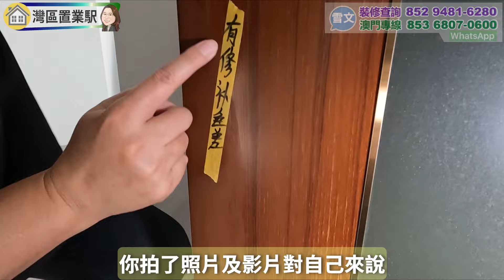裝修爛尾 業主控告裝修公司 要求退回30多萬 | 分享三點去避開裝修陷阱 | 珠海斗門翠湖苑 香港人熱門樓盤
裝修是一件開心事，無奈業主遇到無良裝修公司，等了四年半仍未能入住。雖然我們已盡力找裝修方開展工程，但資金斷鏈下裝修也沒法啟動。希望業主的法律行動能夠成功追討裝修費或重啟裝修，🙏祝願業主能早日入住靚靚屋仔，回來珠海享受渡假生活。

【世榮翠湖苑】:
🟡裝修爛尾，業主控告裝修公司，要求退回30多萬，分享三點防身，避開裝修陷阱
🟡回訪世榮翠湖苑二期(上集)，全面拍攝最新周邊情況(商業街、街景和街市) + 屋苑內園景

【華發觀山水系列】:
🟠 華發觀山水，新推第9棟湖景樓王，實拍陽台景觀，樓盤已有直通巴往返香港
🟠 華發觀山水 推21棟高樓層特價房 | 實拍21棟三個戶型 睇埋樓層景觀 | 2房總價50幾萬 3房60幾萬
🟠 華發觀山水，綜合好多客人睇樓常問的11條問題，同你多角度深入解盤，並闡釋一些市場誤解，買樓前必睇!

【交通指南】
🟣 2024年4月港珠澳大橋去珠海最新過關情況，手把手帶你由香港去到珠海，完整路線
🟣 實測中山,珠海去旺角要幾多時間? 全程車費幾多? 香港口岸出市區，巴士咁多，分享搭車心得
🟣 香港往返中山直通巴士 | 購票技巧 | 點查站點位置? 怎樣快速搵到自己附近站點?